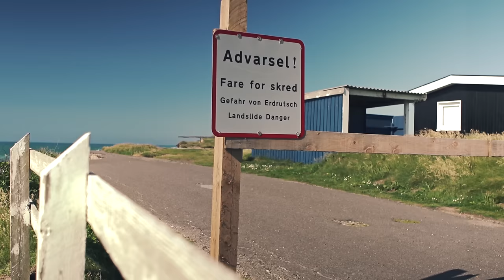Light Line - Jean-Baptiste Chandelier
Jean-Baptiste MERENDET ( Lightricks ) / Camera